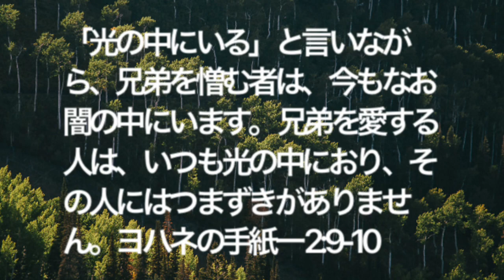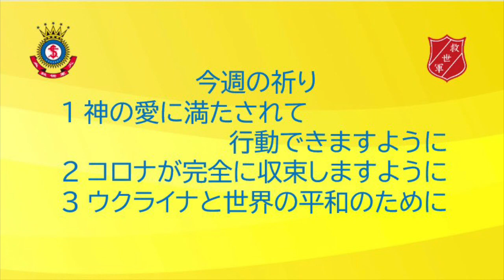救世軍横浜小隊オンライン祈祷会1月2日(月)第946回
救世軍横浜小隊を愛し、祈り、支えてくださっている皆さま

新年あけましておめでとうございます。今年もよろしくお願いいたします。

第９46回　オンライン祈祷会のご案内　1月2日（月）朝7時（時間は調整ください）

聖書　ヨハネ１　2章9、１０節　「光の中にいる」と言いながら、兄弟を憎む者は、今もなお闇の中にいます。兄弟を愛する人は、いつも光の中におり、その人にはつまずきがありません。

メッセージ　心から愛する
神は光の源であり、神の光の中に歩みたいと願う者は、周りの人を心から愛します。神の光は、互いに愛する者の上に輝きます。「兄弟を愛する人は、いつも光の中におり」とあるように、今､接している兄弟を愛していないなら、その人は暗闇の中にいます。愛の冷え切った時代と言われる今のような時こそ、神の愛を知った一人一人が光の中を歩み、具体的に愛を行うことによって神の愛を伝えていくことができるように祈ります。周りの人を覚えて祈り、愛を実践する者であることができますように。

  今週の祈り
１ 神の愛に満たされて行動できますように。
２ コロナが完全に収束しますように。
３ ウクライナと世界の平和のために。